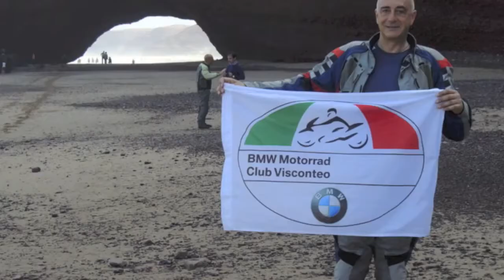MAROCCO IN MOTO | DESARTICA ADVENTURES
Viaggio in moto in collaborazione con MC Visconteo e Desartica

| Per vedere le prossime partenze in programma e tutti i dettagli visitate il nostro sito